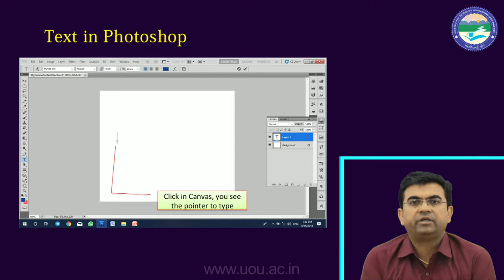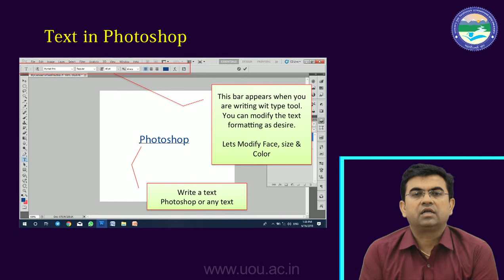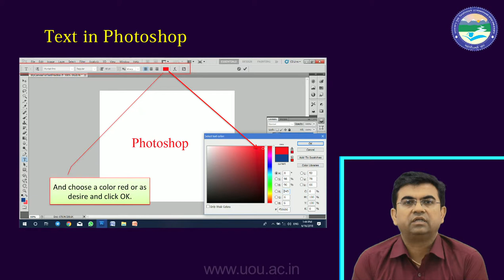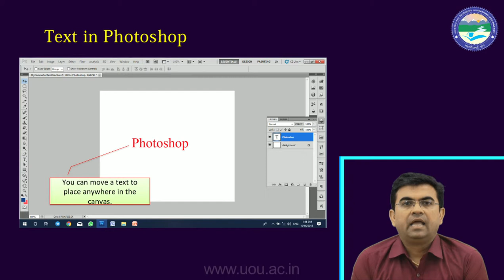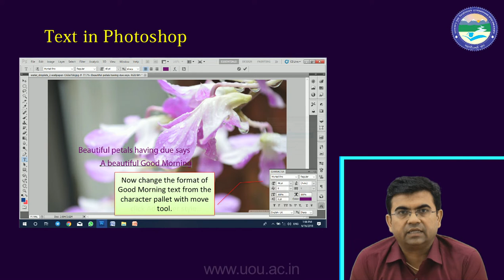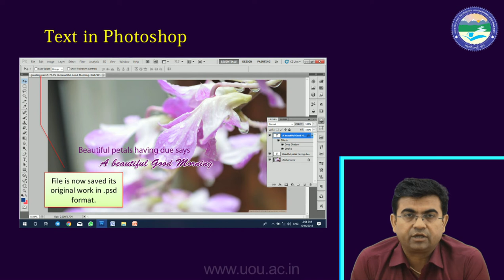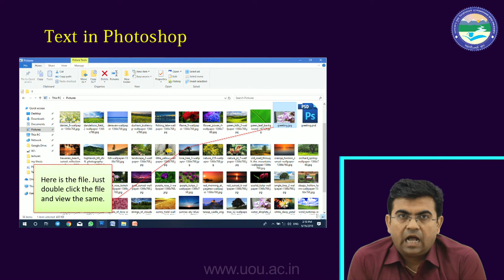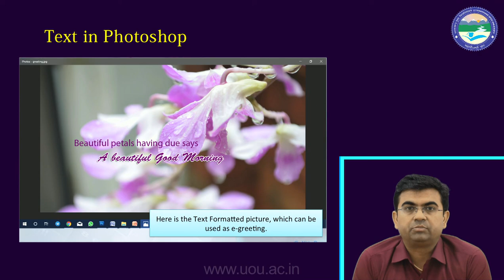Text in Photoshop